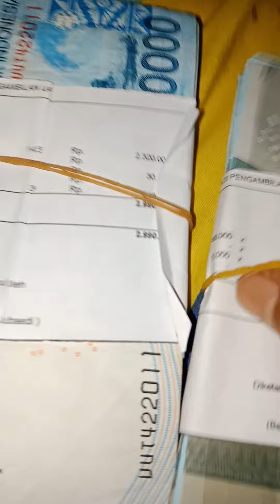Gaji Kuli per 2Minggu